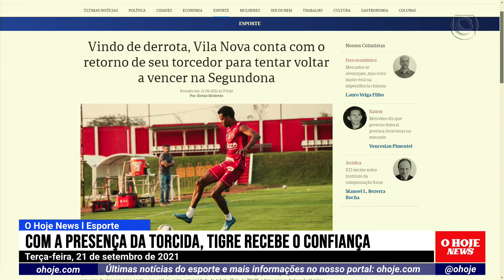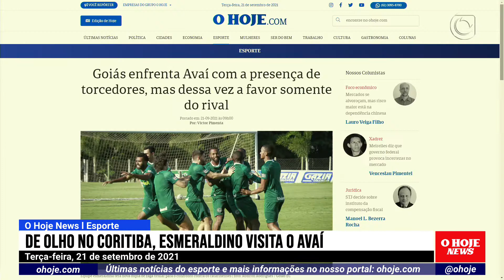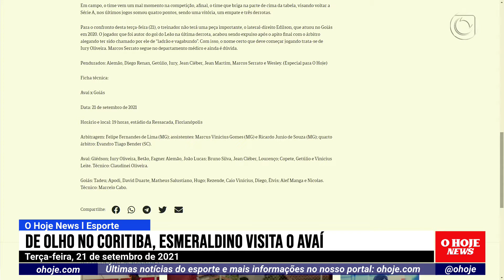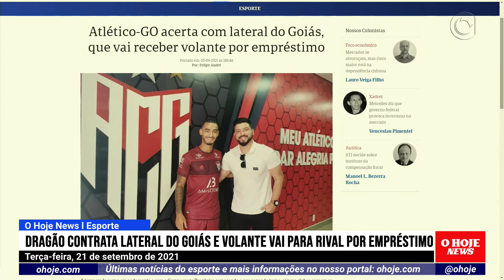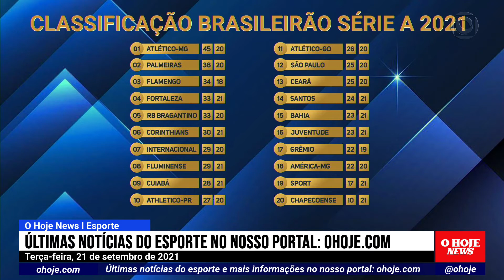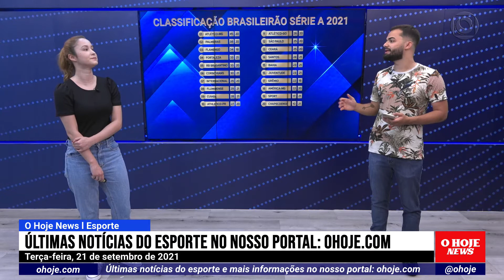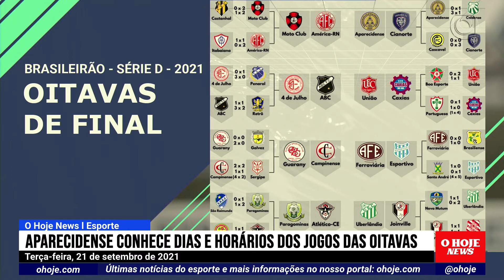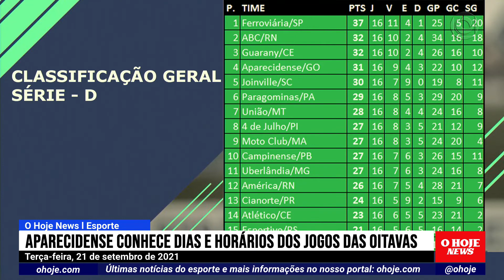Vila Nova e Goiás jogam hoje | Atlético-GO contrata lateral | Brasil feminino vence | Série D | Base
O Hoje News l Esporte 21/09/2021
- O melhor do esporte nacional e internacional

- Apresenta: Felipe André l Jornalista
- Comenta: Beatriz Monna l Jornalista